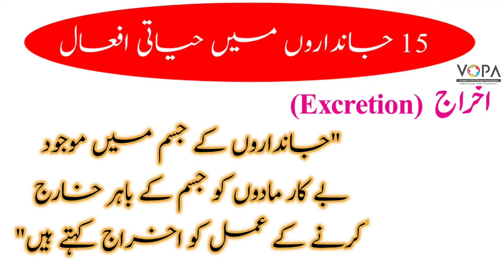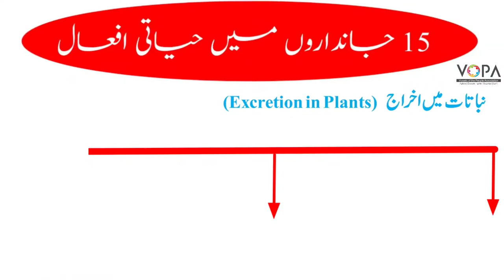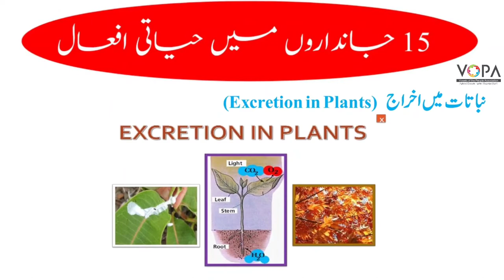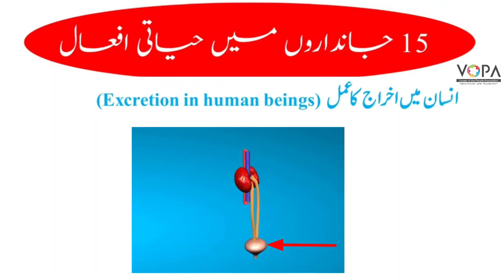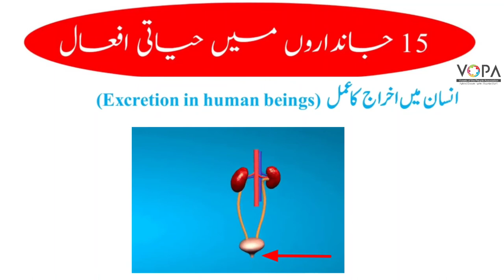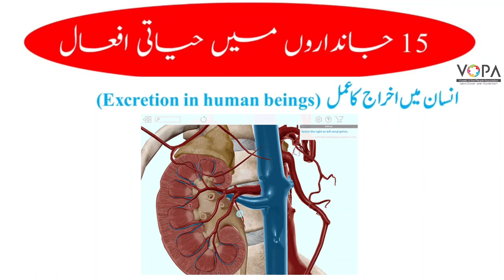9th || Sci-2 ||Chapter-15|| جانداروں میں حیاتی افعال|| part 4|| VSCHOOL